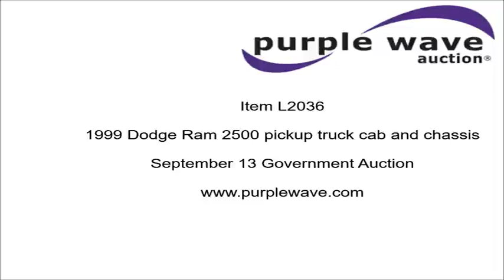1999 Dodge Ram 2500 pickup truck cab and chassis for sale | no-reserve auction September 13, 2016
1999 Dodge Ram 2500 pickup truck cab and chassis
79,586 miles on odometer
5.9L V8 OHV 16V gas engine
Tilt
Cruise
AM/FM/cassette
Manual windows and locks
Cloth interior
235/85R16 tires
Third gear inoperable
Body damage
Weak battery
Kansas title
3B7KF26Z2XM534133

3B7KF26Z2XM534133

Location
Fort Hays State University

Item location address: This item is located at 600 Park, Hays, KS

Removal timeline: Unless other removal arrangements are made with the removal contact within 48 hours from the end of the auction, fees for failing to timely remove items won may be assessed under the auction terms and conditions. All items must be removed by Tuesday, September 27. Items not removed by Tuesday, September 27 will be subject to penalty up to and included additional storage and administration fees and item forfeiture.

It's located in Hays, KS, and we're selling it to the highest bidder regardless of price.